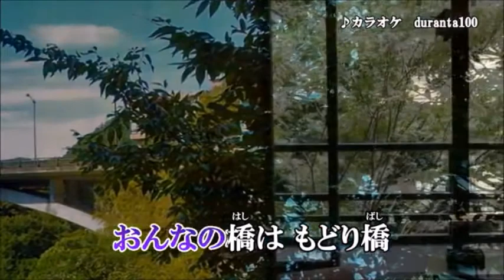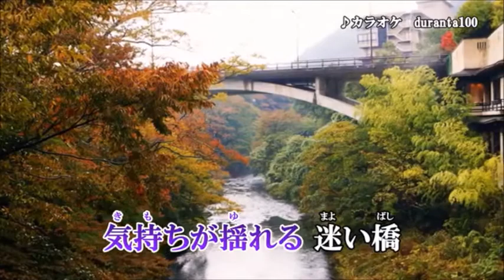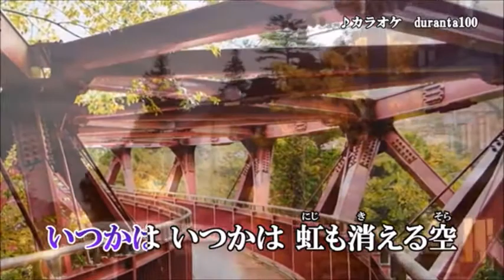新曲：千葉げん太・[おんなの橋]・cover・上原孝義・2020年12月2日発売 82歳のお爺さんの歌。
「おんなの橋」作詞：千葉幸雄
　　　　　　　作曲：宮迫はじめ
　　千葉げん太さん「おんなの橋」を歌って見ました。
　　出来立てホヤホヤです。お聞き頂ければ幸いです。
　　画像拝借有難う御座います。